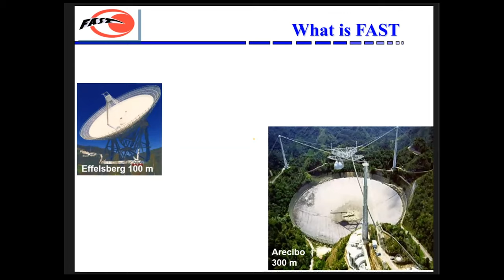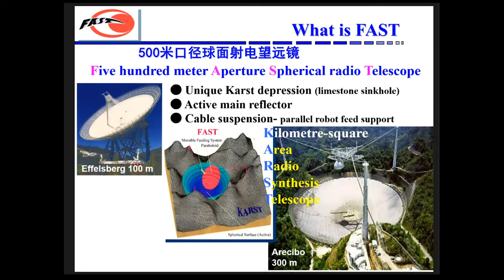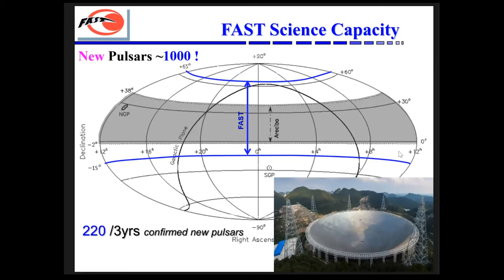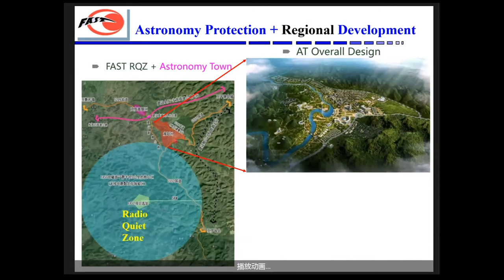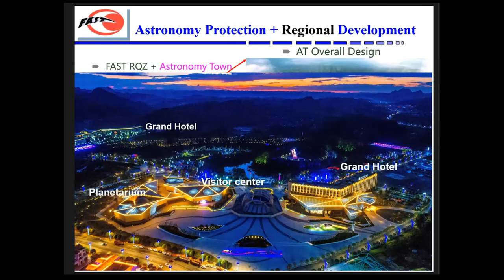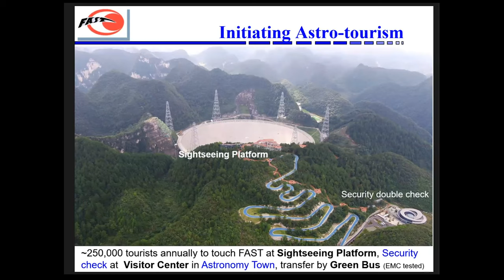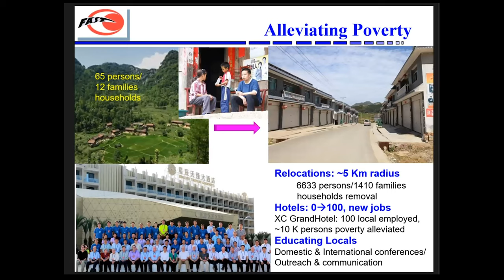The FAST Project: Developing a world-class radio astronomy facility (Science Digital @ UNGA 75)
Dr Bo Peng, Director of the Key Laboratory of FAST at the Chinese Academy of Sciences, talks about developing a world-class radio astronomy facility and supporting research/innovation and education ecosystem in China.